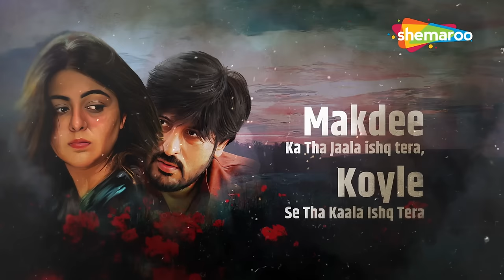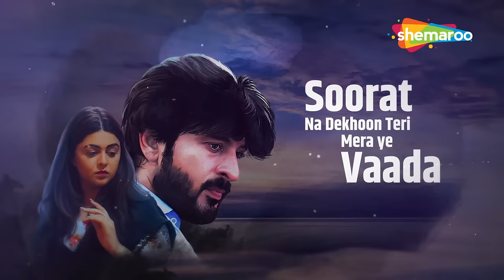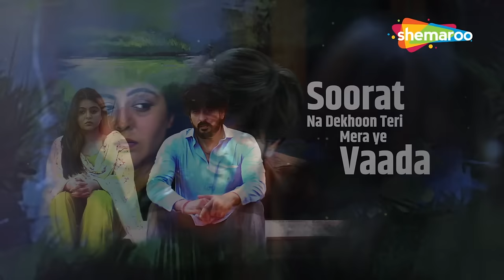Vaada - Official Video | Angithee 2 | Shafaq Naaz, Rishi Bhutani & Fezan Khan | Harsh Vyas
Song  : Vaada
Movie : Angithee 2
Singer : Harsh Vyas
Lyrics : Harsh Vyas